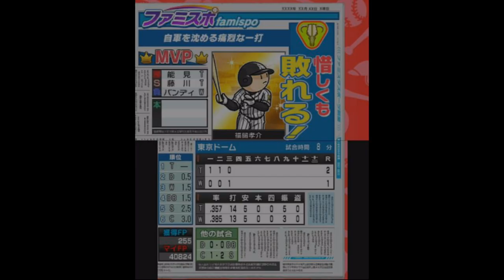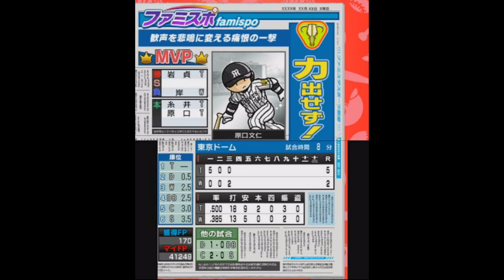[ ファミスタクライマックス 実況 ] ドリームペナント #34 6周目 阪神相手に首位攻防戦 まさかの展開！ ※現役選手縛り